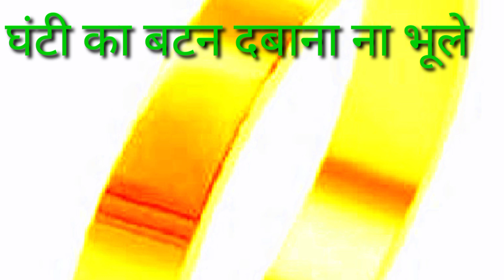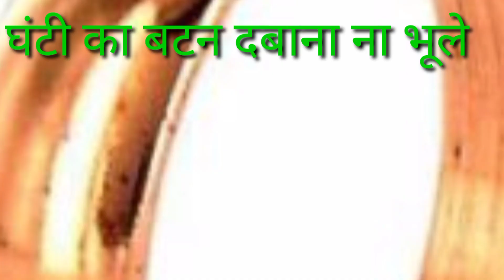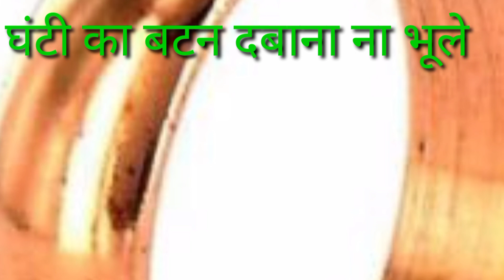मेष राशि वाले करे किस धातु का छल्ला धारण मिलेंगी आप को बड़ी सफलता